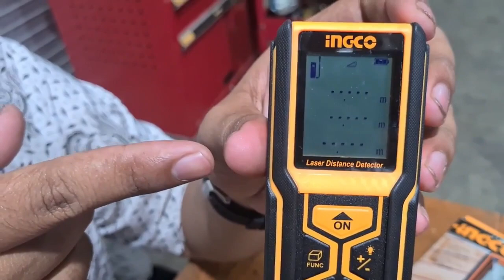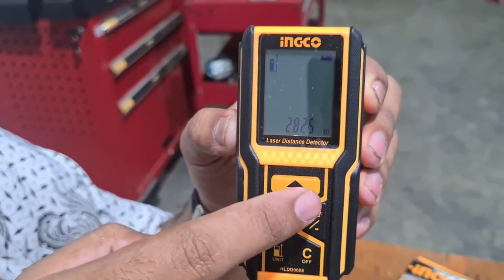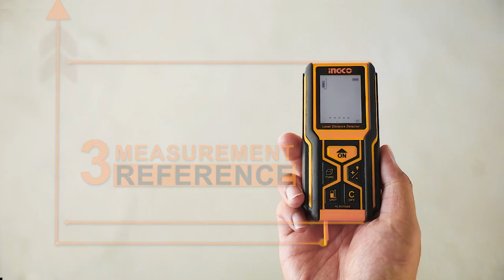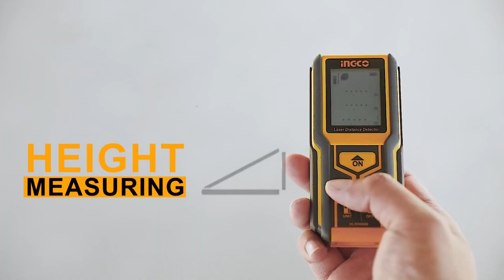Meteran Laser Digital Distance INGCO HLDD0608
Meteran elektrik atau juga sering disebut dengan meteran laser digital distance, merupakan alat pengukur jarak hingga sejauh 60 meter. INGCO HLDD0608 adalah Meteran canggih dan praktis untuk berbagai metode pengukuran. Menggunakan laser dalam pengukuran sehingga cepat dan mudah dilakukan oleh satu orang saja!

Alat ini mengukur dengan menggunakan sinar laser sehingga hasil pengukuran 100% akurat dan sangat cepat. Hanya membutuhkan waktu 0.3 detik untuk sekali pengukuran dan dapat 7 hasil per detik untuk pengukuran secara terus menerus.

Dengan build quality berstandar german, meteran laser digital buatan INGCO telah terjamin kualitasnya, produk juga sangat mudah dan nyaman untuk digunakan.

SPESIFIKASI PRODUK:
-Tipe: HLDD0608
-arak Ukur : 0.05-60 m
-Akurasi pengukuran : ±2.0 mm
-Laser Type : 635nm, 1mW, Class 2
-Operating temp : -10°C ~ +50°C
-Function : Distance,area, Volume, Height With power off function
-INGCO unique design
-Free 1pcs canvas bag

Fitur & Keunggulan :
- Pengukuran cepat jarak, luas, volume, pengukuran tidak langsung oleh teorema Pythagoras, dll.
- Mudah menentukan arah karena dilengkapi laser pointer
- Satuan pengukuran dapat diganti.
- Hasil pengukuran max atau min akan ditampilkan selama pengukuran
- Penambahan dan pengurangan hasil pengukuran.
- Indikator baterai dan sinyal laser
- Sinar Laser pointer dapat dinyalakan/dimatikan,
- Dilengkapi dengan tas / bag untuk penyimpanan.
- Ketahanan fisik dari benturan dll, telah standar german.